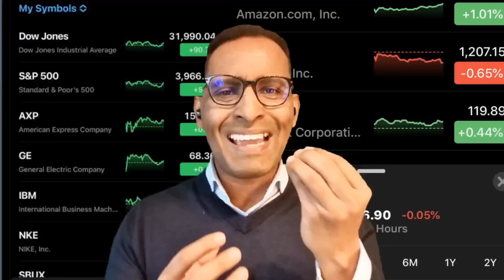ነናይ ህዝቢ ዩ ቃልስኻ: ካብ ደጋፊ ሓውኻ ትግራዋይ ተቅርበሉ ታይ ዩ - Listen & Learn Eritreans